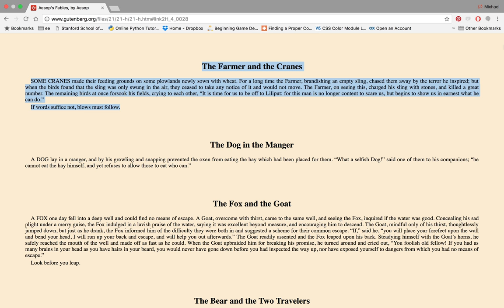Explicating Aesop's Fables: "The Farmer and the Cranes" (Story #30)